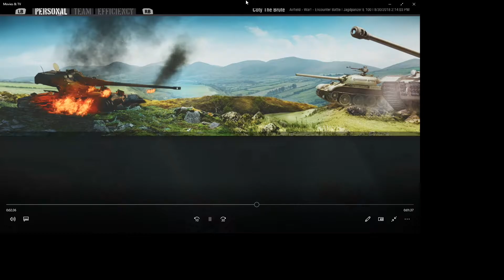Can't screw me little tank